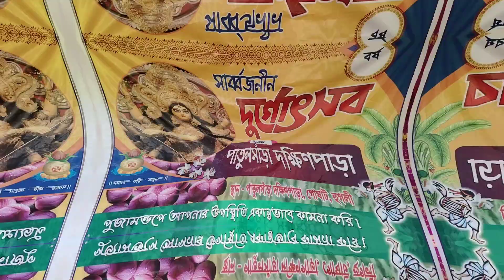মহা সপ্তমীর পূর্ণ ঘট তোলা🙏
Hi,I am Sumana & Subhendu.I will upload home vlog video & Travel Video in this chanel.

social link-